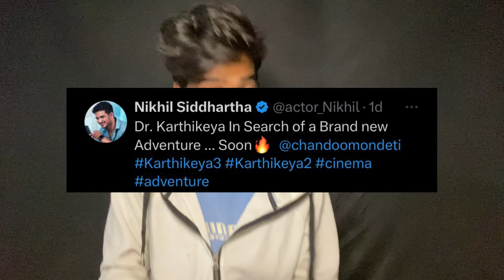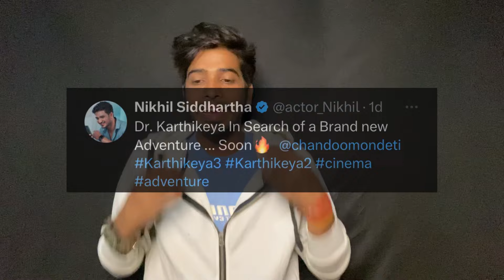Karthikeya 3 Official Update - Karthikeya 3 Announcement By Nikhil Siddhartha | Shooting News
Hello Everyone

HOT TOPICS:⚡

1: Karthikeya 2 Box Office Collection
2: Karthikeya 2 Box Office Collection Day 1
3: Karthikeya 2 Hindi Collection
4: Karthikeya 2 Movie
5: Karthikeya 2 Review
6: Karthikeya 2 Public Review
7: Karthikeya 2 Public Reaction
8: Karthikeya 2 Hindi Reviews
9: Karthikeya 2 Shows Increased
10 Karthikeya 2 Public Response
11: Karthikeya 2 Audience Reaction
12: Karthikeya 2 Audience Reviews
13: Karthikeya 2 Full Movie
14: Karthikeya 2 Review in Hindi
15: Karthikeya 2 Hindi Review
16: Karthikeya 2 Review Hindi
17: Karthikeya 2 Full Movie Review
18: Karthikeya 2 Movie Review
19: Karthikeya 2 Theatre Response
20: Karthikeya 2 Hindi Version Collection

Karthikeya 2 Record Breaking Collection, Karthikeya 2 Movie Review, Karthikeya 2 Theatre Response
Karthikeya 2,Karthikeya 2 Hindi Version Collection
Karthikeya 2 Review, Karthikeya 2 Movie Review
Karthikeya 2 Full Movie, Karthikeya 2 Public Review
Karthikeya 2 Movie, Karthikeya 2 Full Movie
Karthikeya 2 Public Talk, Karthikeya 2 Movie Public Talk
Karthikeya 2 Trailer, Karthikeya 2 Song, Karthikeya 2 Box Office Collection, Karthikeya 2 Box Office Collection Day 1 , Karthikeya 2 Movie Trailer, Karthikeya 2 Total Collection, Karthikeya Box Office Collection Worldwide
Karthikeya 2 Box Office Collection Day 2 Karthikeya 2 Movie Review, Karthikeya 2 Full Movie
Karthikeya 2 Public Review, Karthikeya 2 Movie
Karthikeya 2 Full Movie, Karthikeya 2 Public Talk
Karthikeya 2 Movie Public Talk, Karthikeya 2 Trailer
Karthikeya 2 Song, Karthikeya 2 Box Office Collection
Karthikeya 2 Box Office Collection Day 1
Karthikeya 2 Movie Trailer, Karthikeya 2 Total Collection
Karthikeya Box Office Collection Worldwide
Karthikeya 2 Box Office Collection Day 2
Karthikeya 2 Box Office Collection Day 3
Karthikeya 2, Karthikeya 2 Box Office Collection Day 4
Karthikeya 2 Box Office Collection Day 3, Karthikeya 2 Box Office Collection Worldwide ,Karthikeya 2 Full Movie